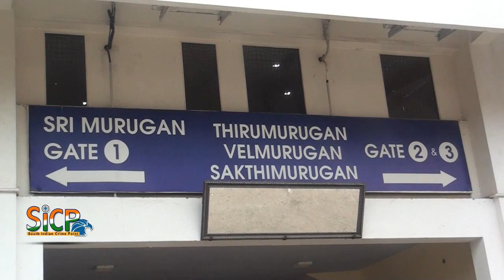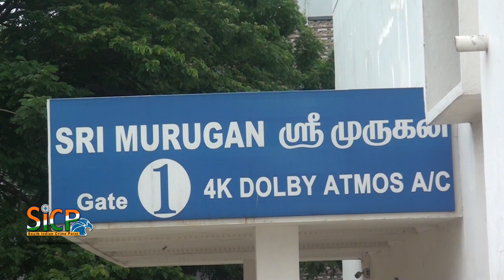Enai Noki Paayum Thota Public Review | Murugan Cinemas | Ambattur | sicp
Directed by Gautham Menon
Produced by Ishari K. Ganesh, Gautham Menon, Venkat Somasundaram, Reshma Ghatala
Written by Gautham Menon
Starring Dhanush, Megha Akash
Cinematography Jomon T. John, Manoj Paramahamsa, S.R. Kathir
Production
company Ondraga Entertainment, Vels Film International
Distributed by Vels Film International
Release date 29 November 2019
Country India
Language Tamil

Enai Noki Paayum Thota (transl. The Bullet Fired At Me) is an upcoming Indian Tamil-language action thriller film written, directed and produced by Gautham Menon. The film features Dhanush and Megha Akash in the lead roles. The film began production in March 2016 and was completed in September 2018. It is scheduled to release on 29 November 2019.

Dhanush as Raghu, Megha Akash as Lekha, Sasikumar as Raghu's brother, Senthil Veerasamy, Sunaina, Vela Ramamoorthy, Rana Daggubati in a guest appearance

Gautham Menon first discussed the script of Enai Noki Paayum Thota with actor Suriya during mid-2013, but the actor's rejection meant that they instead chose to finalise Dhruva Natchathiram as their next project together. However, soon after the pair had creative differences and their intended collaboration in 2013 was cancelled.

The film was relaunched with Dhanush in the lead role during February 2016, after Gautham and Dhanush had discussed the script following their work on a talk show. Intended to be a quick project, the team expected to finish the shoot within two months starting from March 2016. Jomon T. John was signed as the film's cinematographer, while actress Megha Akash was selected to play the leading female role after Gautham was impressed with her work in the unreleased, Oru Pakka Kathai. The film was announced as a joint production between Gautham Menon and P. Madan of Escape Artists Motion Pictures, while Harris Jayaraj was chosen as music composer, after A. R. Rahman turned down the offer citing a busy schedule. Harris Jayaraj later opted out, and the team considered Santhosh Narayanan and Yuvan Shankar Raja as his replacement, before opting to keep the identity of the final composer as a secret. For a further role of the antagonist, the makers approached S. J. Surya for the character, but he turned down the opportunity. Gautham also considered playing the role, but opted against doing so owing to his multiple ongoing directorial ventures, and Gautham's associate Senthil Veerasamy was later selected.

The film's shoot began at SSN Engineering College in Chennai during mid-March 2016. Dhanush and Megha Akash shot scenes on the first day, and were joined by Rana Daggubati, who would portray a guest role. In April 2016, the team travelled to Turkey to film a song and scenes in regions including Istanbul, Ankara, Izmir and Alanaya. Gautham had initially attempted to simultaneously shoot the film's Turkey schedule alongside his commitments for his other long-delayed venture, Achcham Yenbadhu Madamaiyada (2016), but the lead actor of the other film, Silambarasan, opted not to turn up to the shoot. In October 2016, following a brief production break to allow Dhanush and Gautham to finish other ventures, the team shot an action scene with Stunt Silva in areas across Chennai such as Alwarpet and Thiruvanmiyur. Scenes featuring actress Sunaina and actor Vela Ramamoorthy were also shot in late 2016.

In November 2016, Gautham revealed that 85% of the film's shoot was complete and that only one more schedule in Mumbai remained. He added that five songs were shot as montages, because the team had not yet finalised a music composer. The film's first look posters and teaser were released in the same month, and the team announced a February 2017 release, but the date was not met after the film ran into financial troubles. Gautham also later revealed that he was yet to write a climax to the film, and that the film had started shoot without a complete script.

Following a year-long production delay owing to financial problems and Gautham and Dhanush's other commitments, another schedule began in December 2017, with Gautham suggesting it would complete the film. A further final ten day schedule was then shot in Mumbai during July 2018 with extra scenes added to include actor Sasikumar, who's character would play the elder brother of Dhanush's character. Principal photography ended in September.

Murugan Cinemas
5, Main Rd, Near Railway Station, Alagesan Nagar, Ambattur, Chennai, Tamil Nadu 600053